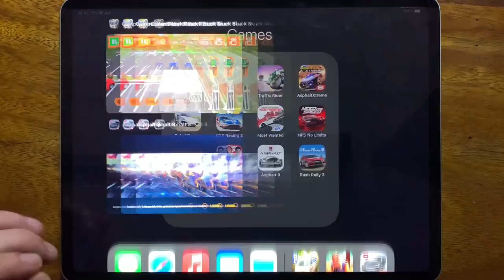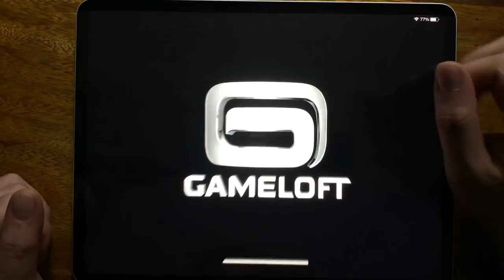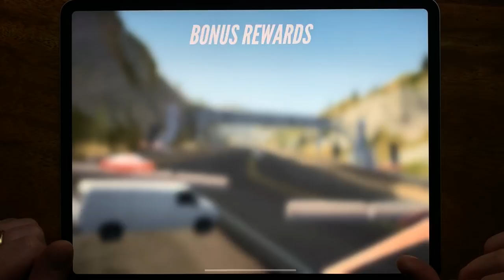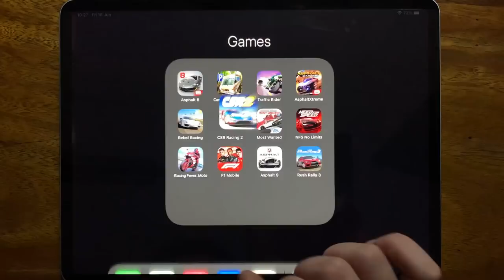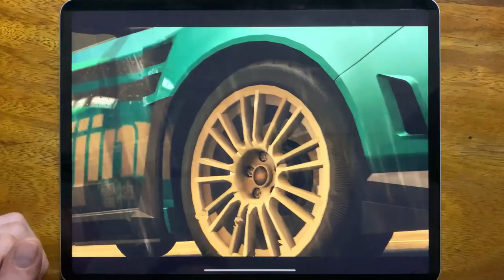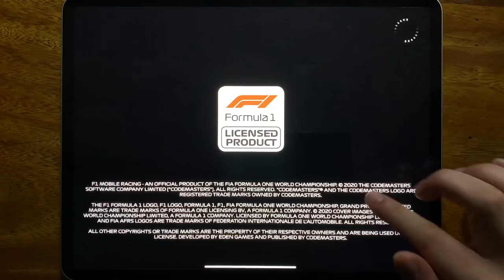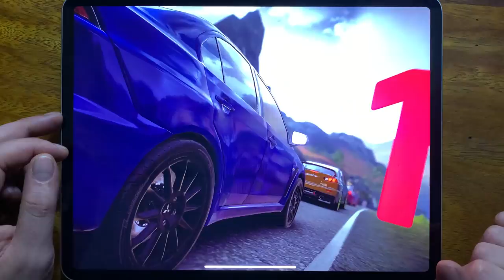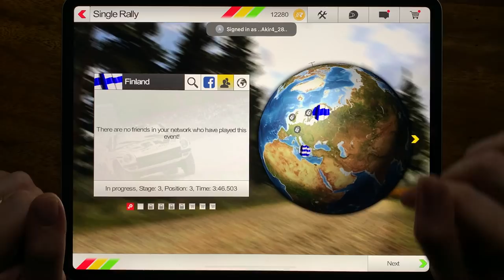Asphalt 8, Camper Van Beach, Traffic Rider, Asphalt Xtreme, Rebel Racing, CSR Racing 2, Most Wanted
Asphalt 8, Camper Van Beach, Traffic Rider, Asphalt Xtreme, Rebel Racing, CSR Racing 2, Most Wanted, NFS No Limits, Racing Fever Moto, F1 Mobile, Asphalt 9, Rush Rally 3